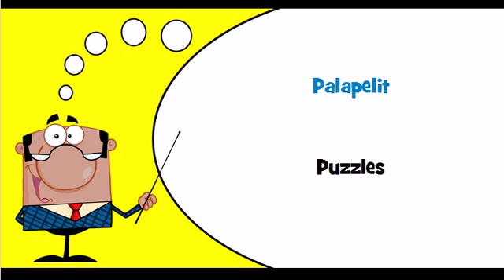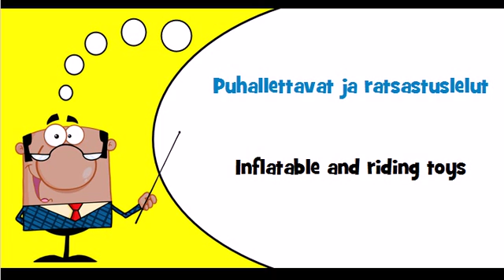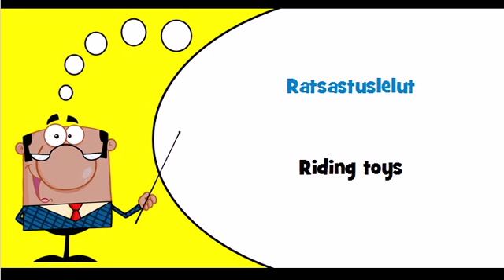Finnish vocabulary Theme = Lelut